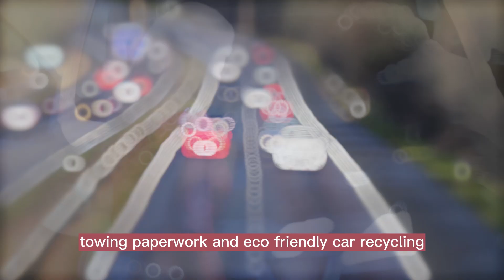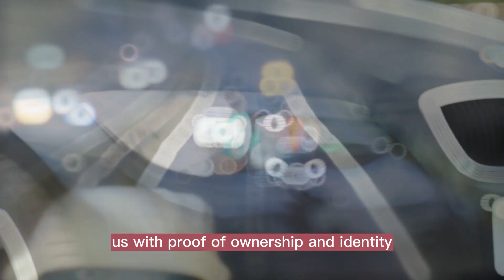Sell My Car Melbourne - The Safe and Stress-Free Option to Sell Your Car in Melbourne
Are you looking for a fast and easy way to sell your car in Melbourne? Whether your car is old, damaged, or unwanted, we buy cars of any make or model and in any condition. We offer competitive prices, free inspections, and same-day settlements. No hassle, no stress, just cash for your car.